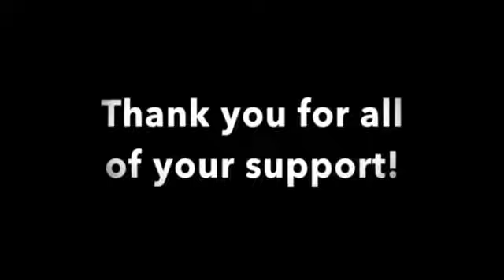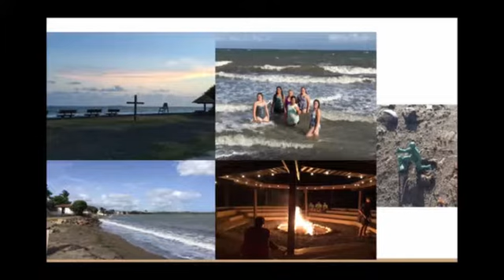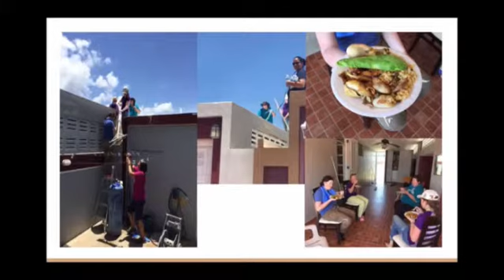August 26 2018 morning service